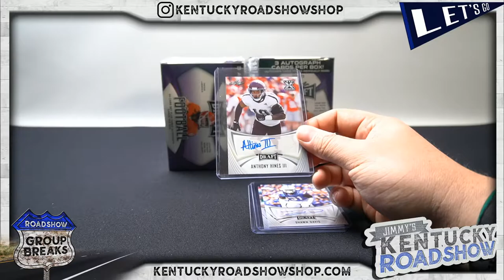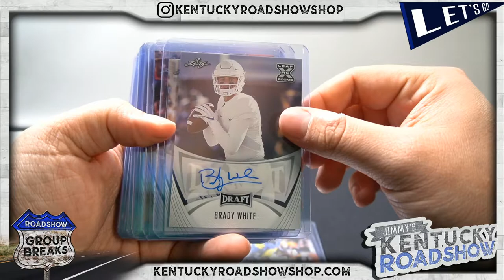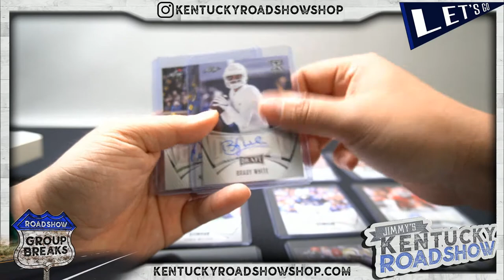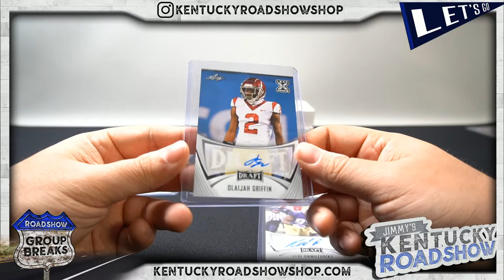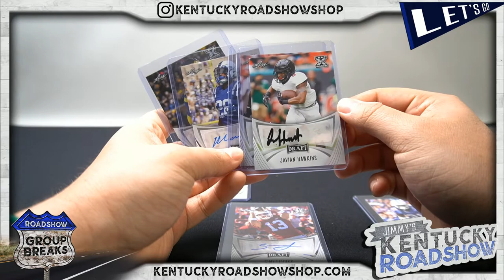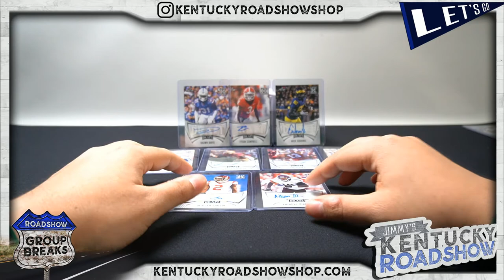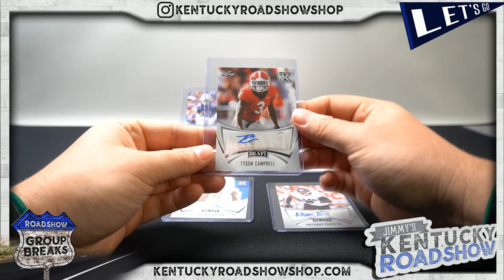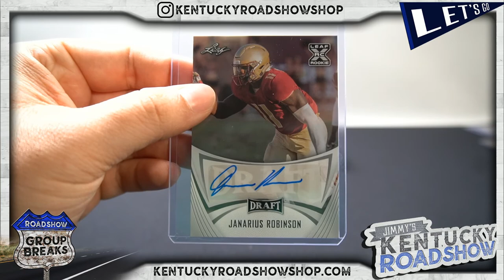2021 Leaf Draft Football Hobby Blaster - 5 Box Break #1